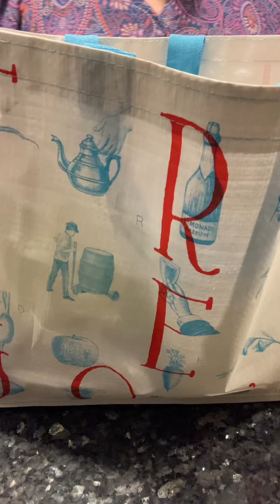￼ Trader Joe’s Haul ￼TheRighteousKitchen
￼ Trader Joe’s Haul ￼TheRighteousKitchen TraderJoes GroceryHaul ￼BroccoliSlawAndKaleSalad